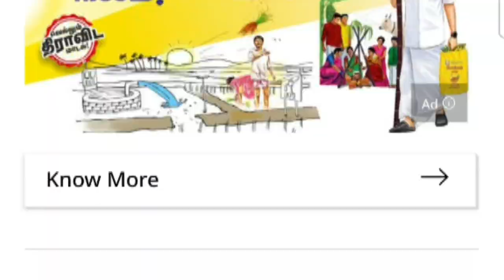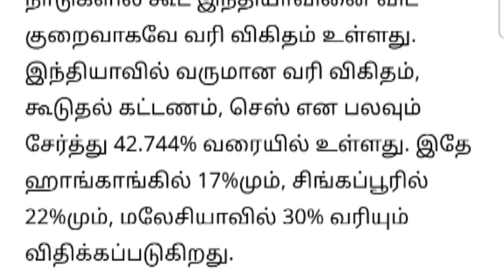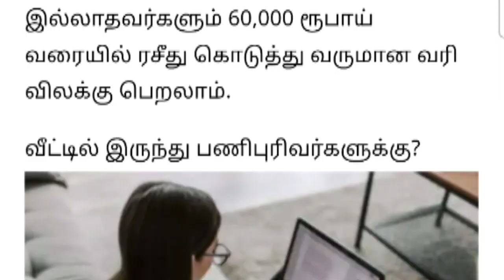60 வயதிற்கு மேற்பட்டோருக்கு நாளை முதல் 3 முக்கிய அறிவிப்பு